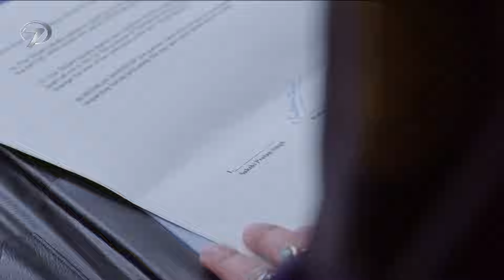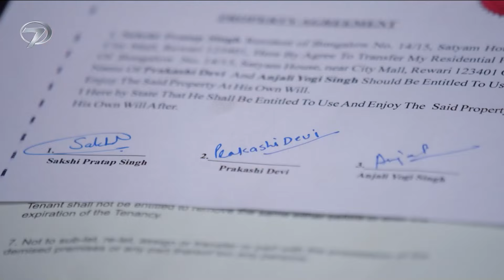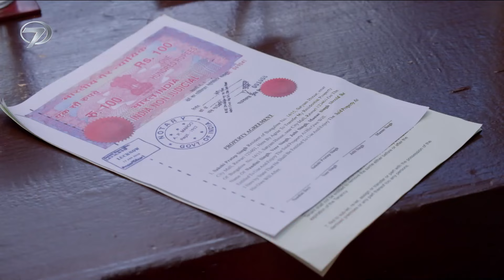Benimle Kal 38. Bölüm (Uzun Versiyon)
Benimle Kal 39. Bölüm (Uzun Versiyon) İzle 👉 youtu.be/huPemHfcfUA